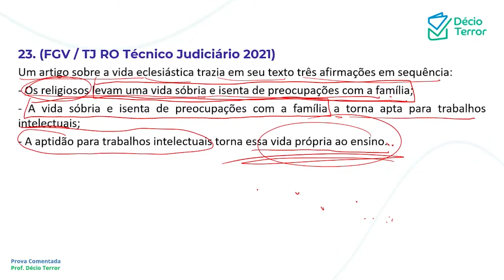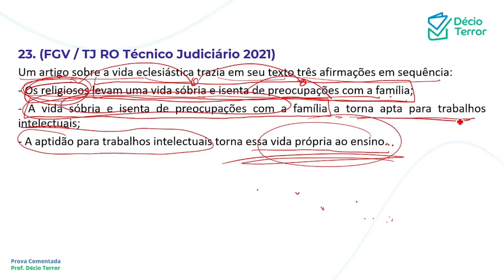Português FGV TJ RO 2021 Técnico Judiciário Questão 23 Sistema de Questões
(FGV / TJ RO Técnico Judiciário 2021)
Um artigo sobre a vida eclesiástica trazia em seu texto três afirmações em sequência:
- Os religiosos levam uma vida sóbria e isenta de preocupações com a família;
- A vida sóbria e isenta de preocupações com a família a torna apta para trabalhos intelectuais;
- A aptidão para trabalhos intelectuais torna essa vida própria ao ensino.
A conclusão lógica que o artigo deve tirar dessas premissas é:
(A) todos deviam levar uma vida como a dos religiosos;
(B) os trabalhos intelectuais só devem ser feitos por religiosos;
(C) a educação deve levar os alunos a uma vida sóbria;
(D) a vida isenta de preocupações é própria para a educação;
(E) os religiosos devem dedicar-se ao ensino.
Gabarito: E